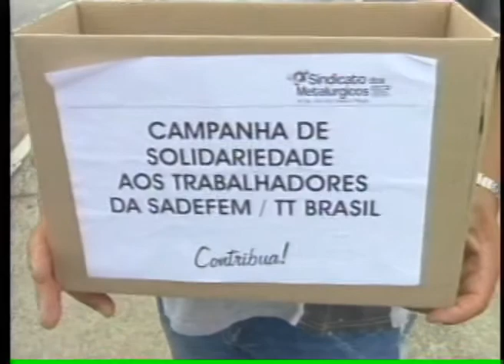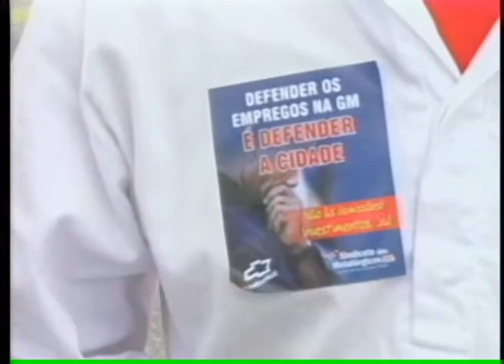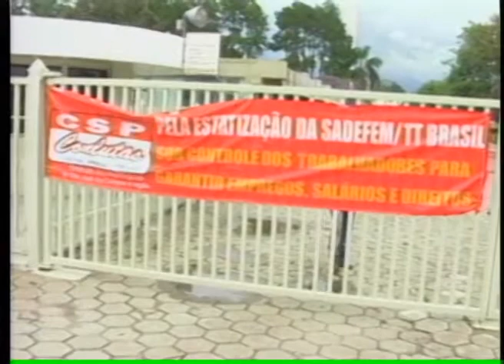BAND CIDADE 1ª EDIÇÃO 16 01 2013 PARTE 2